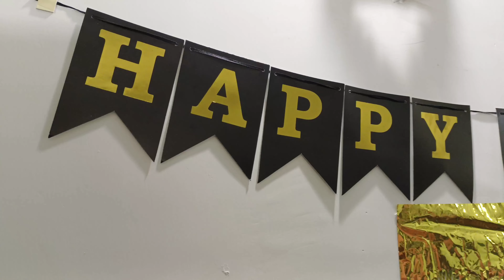First Marriage Anniversary Celebration with Family | Anniversary Vlog | Cake | Koshe Kosha ❤️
One year down; the rest of our lives to go.

First Marriage Anniversary Celebration with Family | Anniversary Vlog | Cake | Koshe Kosha ❤️ | Anniversary day celebration | First anniversary wishes | Anniversary Day Celebration

anniversary day celebration
anniversary celebration ideas outdoor
anniversary day gift
best anniversary
anniversary day kayse banate hai
anniversary day
anniversary gift
1st year anniversary
1st year marriage anniversary